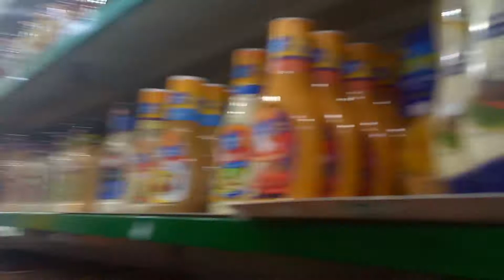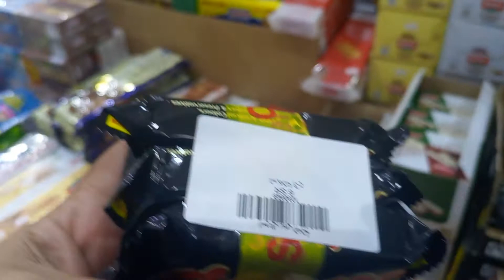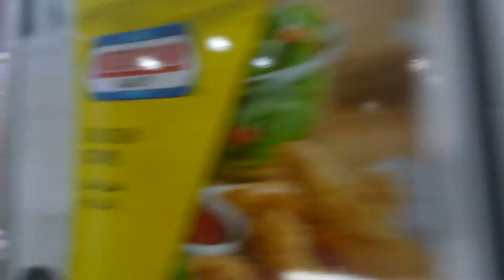grocery store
tara samahan nyo kami ni Shady mamili ng kung ano ang kailangan pang ulam